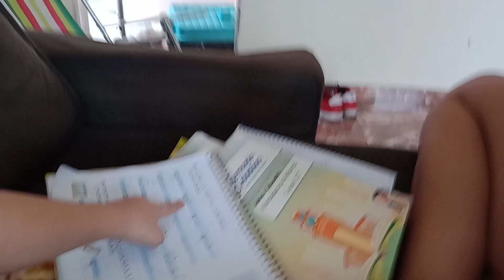Sophia kids brincando de estudar junto com a mamãe.